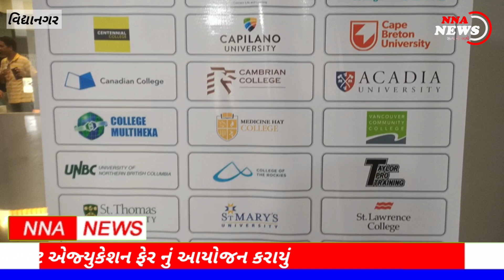ANAND : વિદેશ જવા ઇચ્છુક વિદ્યાર્થીઓ માટે બિગેસ્ટ એજ્યુકેશન ફેર યોજાશે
વિદેશ જવા ઇચ્છુક વિદ્યાર્થીઓએ માટે વિદેશ જવા અને પોતાના ભવિષ્યને ઉજવળ બનાવવા માટે વિદ્યાનગર સ્થિક શાયોનામ ઓવરસીઝ દ્વારા બિગેસ્ટ એજ્યુકેશન ફેર નું આયોજમ આગામી 25મી મે સવારે ૧૦ થી સાંજે 5 વાગ્યા સુધી હોટેલ એચ માં આણંદ વિદ્યાનગર રોડ ખાતે કરવામાં આવ્યું છે, જેમાં 100થી વધારે યુનિવર્સિટીઓ/સંસ્થાઓના દેશના પ્રતિનિધિઓ વિદ્યાર્થીઓ સાથે સીધો વાર્તાલાપ કરશે.
તેમજ વિદ્યાર્થીઓને કોઈ પણ મુંજવણ હોઈ જેનું સીધું નિરાકરણ માટેનું માર્ગદર્સન આપવામાં આવશે

અ મલ્ટી કન્ટ્રી એજ્યુકેશન ફેર નો અવશ્ય લાભ લેવો જોઇએ.
૨૫મી મે 2022નાં રોજ હોટેલ એચ માં આણંદ વિદ્યાનગર રોડ ખાતે અવશ્ય પધારશો.
આણંદ જિલ્લામાં  શાયોનામ ઓવરસીઝ દ્વારા  આયોજિત બિગેસ્ટ  એજ્યુકેશન ફેર 2022  25મી મે સવારે ૧૦ થી સાંજે 5 વાગ્યા સુધી હોટેલ એચ માં આણંદ વિદ્યાનગર રોડ ખાતે યોજાનાર છે. આમાં, 100+ યુનિવર્સિટીઓ/સંસ્થાઓના દેશના પ્રતિનિધિઓ વિદ્યાર્થીઓ સાથે સીધો વાર્તાલાપ કરશે.  અમે 550+ વિદ્યાર્થીઓના વળાંકની અપેક્ષા રાખીએ છીએ. અમે યુએસએ, કેનેડા, યુકે અને ઓસ્ટ્રેલિયાના દેશના પ્રતિનિધિઓ ઉપસ્થિત રહેવાના છે.

શાયોનામ ઓવરસીઝ,રાધાસ્વામી શુકૃત,ડી માર્ટ નજીક, વિદ્યાનગર દ્વારા આયોજિત મલ્ટીકેર એજ્યુકેશન ફેર માં ટોપ 4  કન્ટ્રીસ સૌથી વધુ કોલેજ તેમજ યુનિવર્સિટીઓ જોડાશે.

બાઈટ સ્નેહલકુમાર પટેલ એમ.ડી.